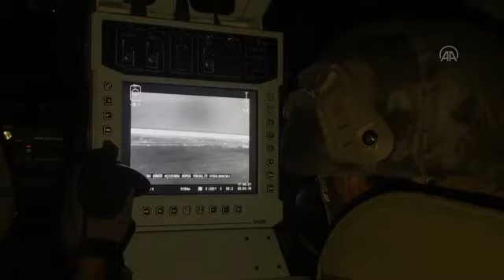Son 14 ayda yaklaşık 16 bin düzensiz göçmen yakalandı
VAN (AA)- Van'da sınır hattında ve kent genelinde düzensiz göçle mücadele eden güvenlik güçleri, son 14 ayda İran üzerinden yasa dışı yollarla sınırı geçen yaklaşık 16 bin yabancı uyruklu ile 2 bin 162 organizatörü yakaladı.
Komşu ülke İran ile en uzun sınıra sahip Van'da, ağır kış şartlarına rağmen devletin sağladığı destekle teknolojinin tüm imkanlarını kullanan güvenlik güçleri, hudut hattında yasa dışı göçe karşı 7 gün 24 saat esasıyla görev yapıyor.